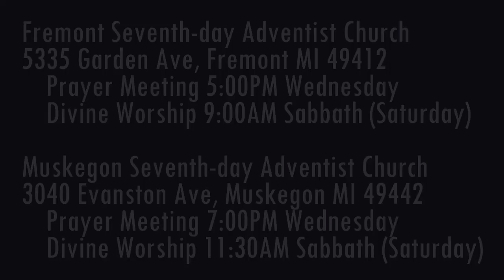The Weeping Prophet Jeremiah 24:1-7 Good Figs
Two kinds of figs;what will God do for the good figs?